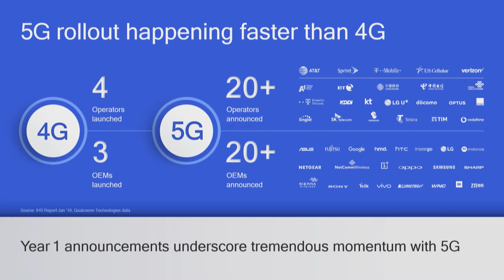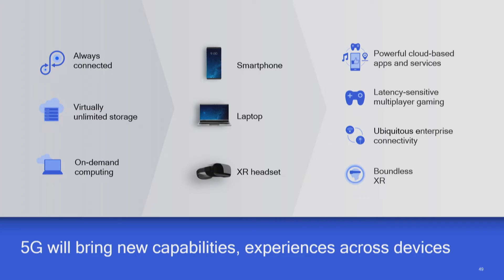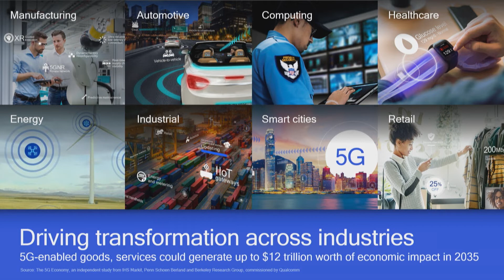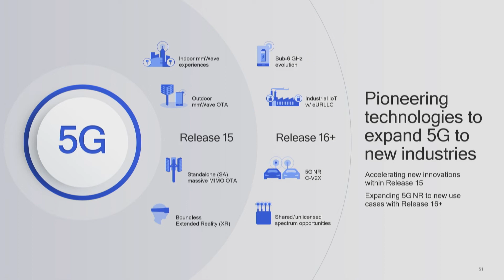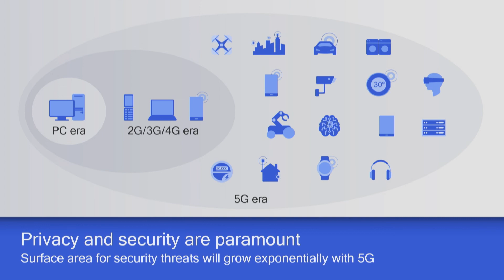Qualcomm's Cristiano Amon @ CTIA 5G Summit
Cristiano Amon, President of Qualcomm discusses "The 5G Future" during the CTIA 5G Summit in Washington, DC; April 4th, 2019.